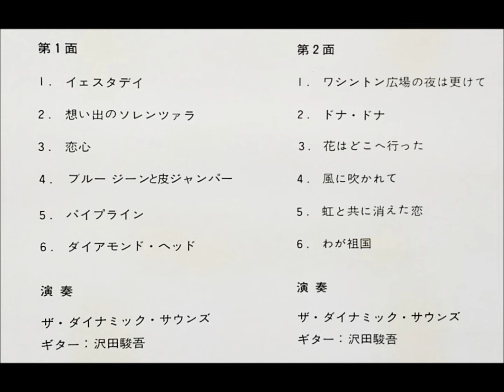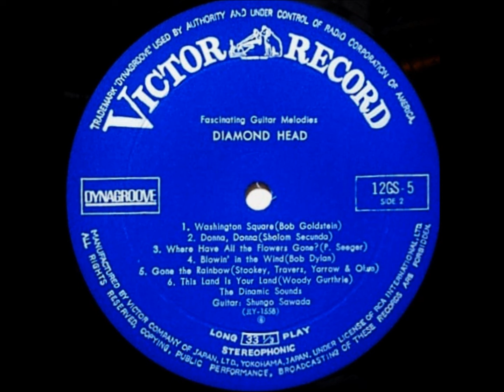沢田駿吾 「わが祖国」（スメタナ） ムード・ギター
「ダイアモンド・ヘッド　最新ヒット・パレード」

ギター：沢田駿吾
演奏：ザ・ダイナミック・サウンズ

リーダーズ・ダイジェスト　魅惑のギター・メロディ

ビクター音楽産業                                   12GS - 5